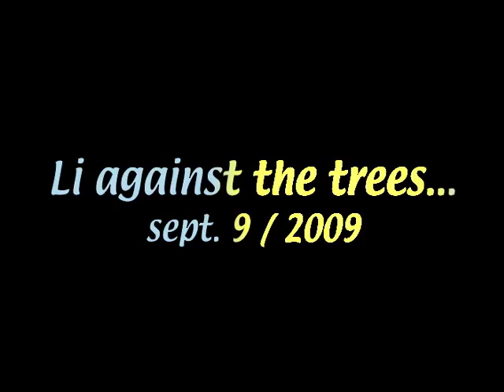Xin & Li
Li was our charming neighbor at that time, Xin was her daugther, and we had quite a lot of fun together! It's  sad what happened afterward... but life is going on!